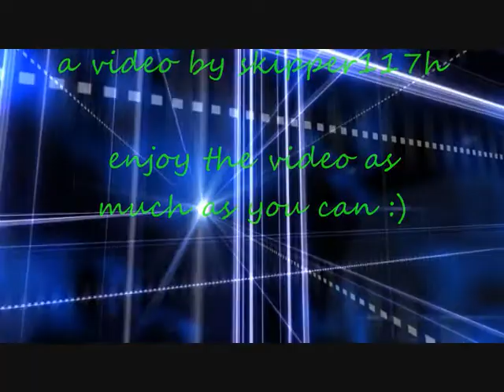bad challenge mode with bad time turret sabotage!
well well. tried as best as  I could. however it was a lot of fails in the video.